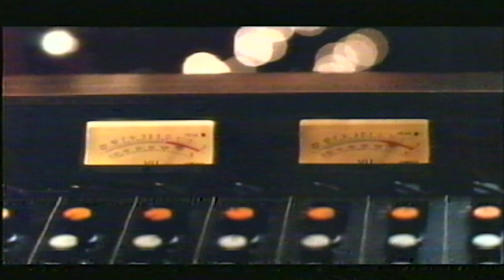Kitustrailers: DESDE QUE OS FUISTEIS (Trailer en español)